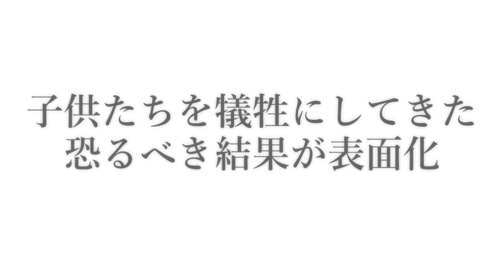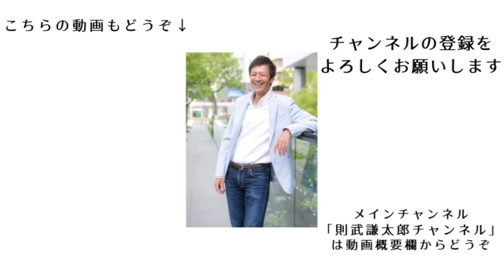過剰なコ○ナ対策で子供に発達の遅れか？京都大や筑波大などの研究チームが論文発表！コ○ナ禍で５歳児に４カ月の発達の遅れ！【則武謙太郎3rdチャンネル】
■コロナ禍で５歳児に４カ月の発達の遅れ、施設閉園などが影響か　研究チーム発表

【上久保靖彦先生の講演会】
■上久保靖彦医師・博士講演『癌や感染症から身を守る先端医学研究の最前線「癌・免疫・疫学」』in名古屋

1976年生まれ、2児の父。

5年間の闘病生活を経て、病氣は神様からのギフトだと氣づく。
2013年12月より、「人生を大きく変える小さな氣づき」というテーマで1900日以上（2019年5月現在）毎日ブログを更新し、日本全国に愛読者がいる。